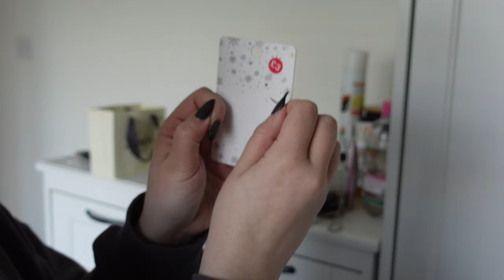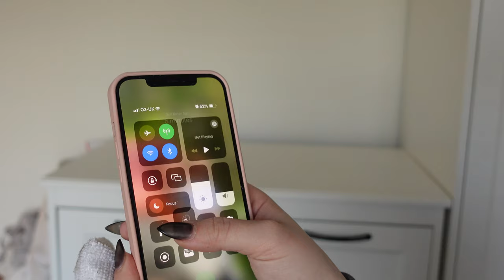DEEP decluttering: Our Spare Bedroom | episode 1 | clean with me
Finally starting to clean and declutter the house, starting with our spare room/wardrobe room/clothes room/dumping ground 🙃